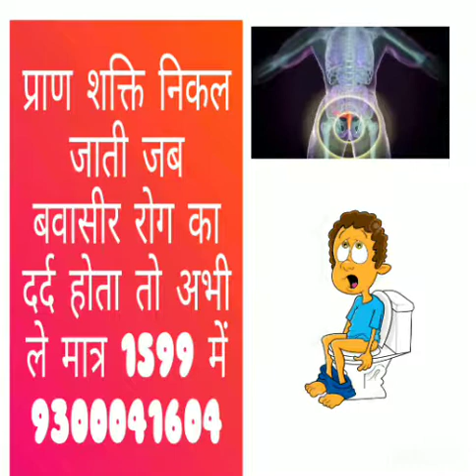मस्से की बीमारी का इलाज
यदि उपरोक्त उपायों के पश्चात भी रक्त स्राव होता है तो चिकित्सक से सलाह लें। इन मस्सों को हटाने के लिये कई विधियां उपलब्ध है। मस्सों में इंजेक्शन द्वारा ऐसी दवा का प्रवेश जिससे मस्से सूख जायें। मस्सों पर एक विशेष उपकरण द्वारा रबर के छल्ले चढ़ा दिये जाते हैं, जो मस्सों का रक्त प्रवाह अवरूध्द कर उन्हें सुखाकर निकाल देते हैं। एक अन्य उपकरण द्वारा मस्सों को बर्फ में परिवर्तित कर नष्ट किया जाता है। शल्यक्रिया द्वारा मस्सों को काटकर निकाल दिया जाता है। bawaseer photo # bawaseer pics# bawaseer piles # bawasir parhej # p6 bawasir # bawasir quora #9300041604